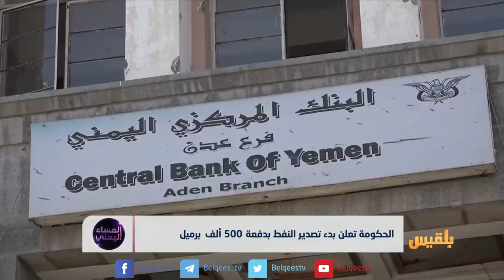الحكومة تعلن بدء تصدير النفط بدفعة 500 ألف برميل | تقرير: محمد المقبلي